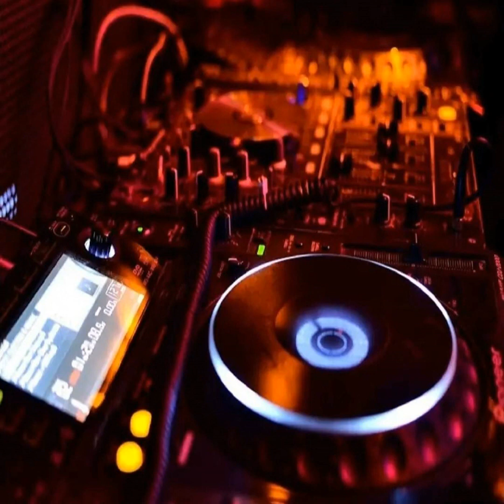DJ FUNKOT • ATAS NAMA CINTA_Full-HD.mp4